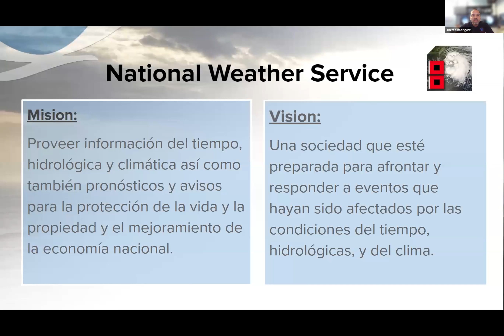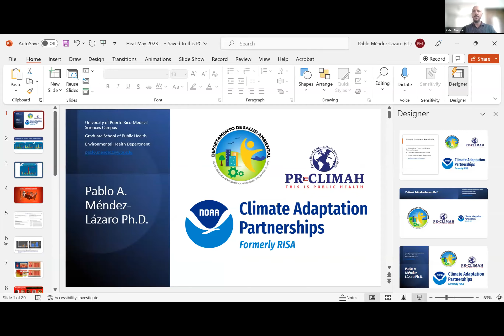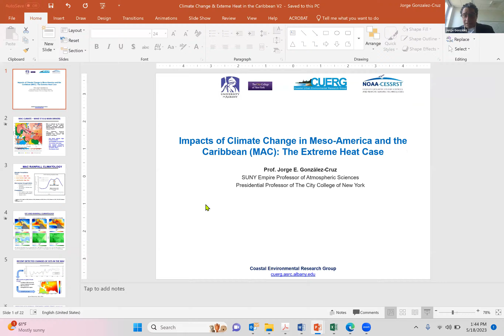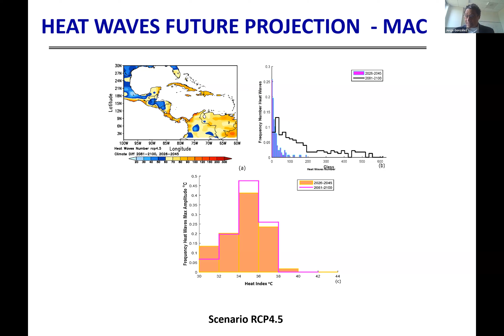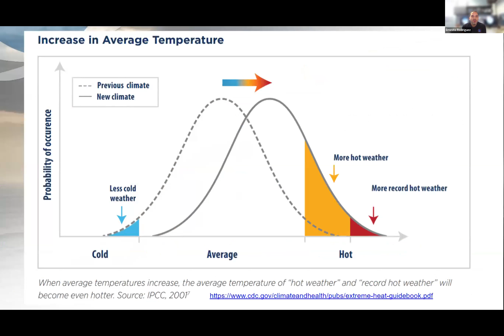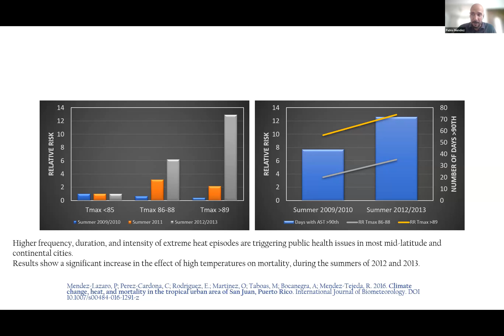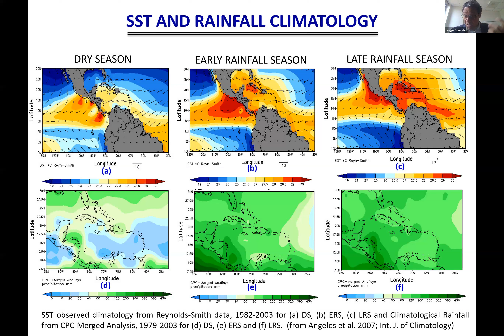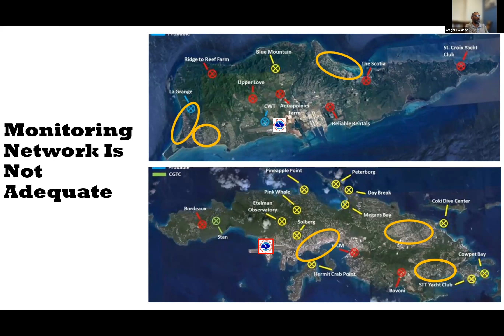Estrés Térmico en P.R. y las Islas Vírgenes - Let's talk about Heat Stress in P.R. and USVI